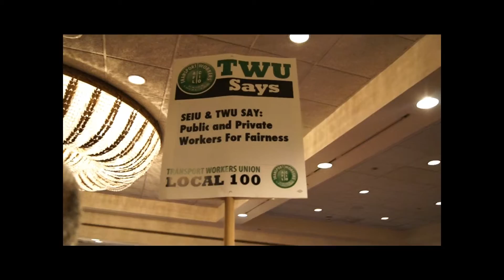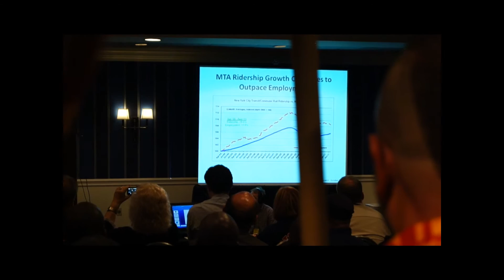Mta Nycta TWU Local Union 100 2011 Rally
Mta Nycta TWU Local Union 100 2011 Rally In Manhattan On 53rd & 3rd Avenue . New President Speaking , This Hearing Is Basically About How Mta Should Improve , How To Keep The System Safe , How To Provide Better Service With Trains & Buses & How To Keep Customers Satisfied .